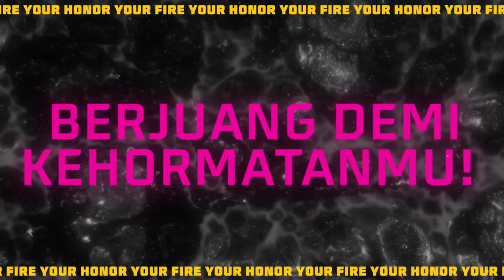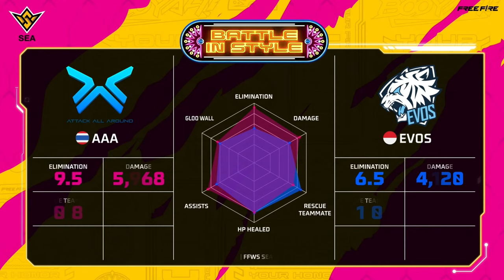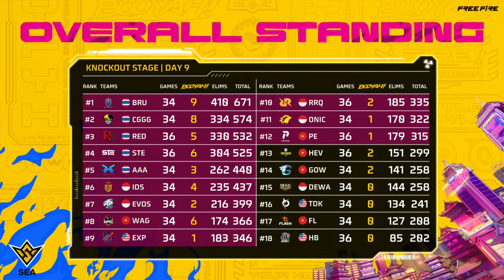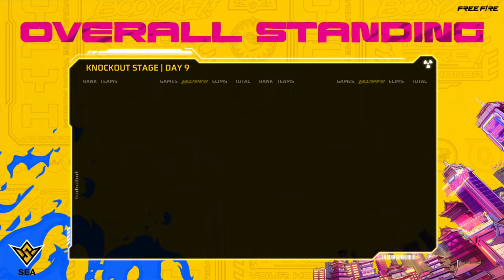[EN] FFWS SEA Spring 2024 Knockout Stage - Week 3 Day 3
FFWS SEA 2024 Spring is here! Join us for 7 action packed weeks like never before as teams from Malaysia, Indonesia, Thailand, and Vietnam compete for the title for SEA Champion and spots at FFWS Global Finals in Brazil and the Esports World Cup in Riyadh!

Carrying the Malaysian flag high are Expand, Homebois, and Todak! Cheer them on as they make our country proud starting 22 March!

Knockout Stage: 22 Mar - 12 May
Point Rush: 24-25 May
Grand Final: 26 May